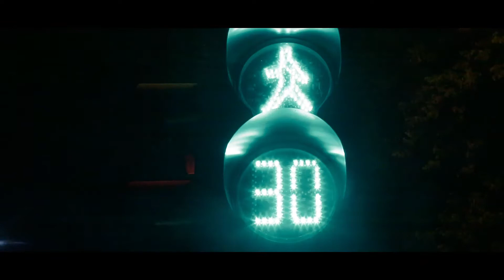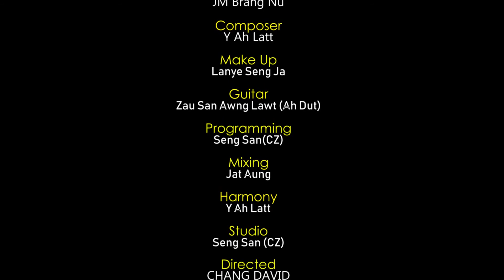NDum NDam Tsawra Ai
Y Ah Latt